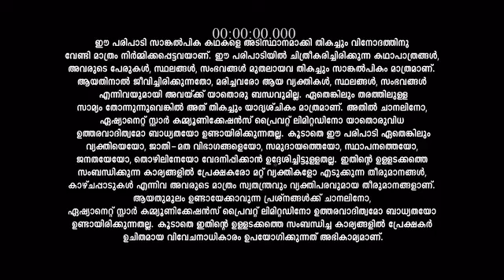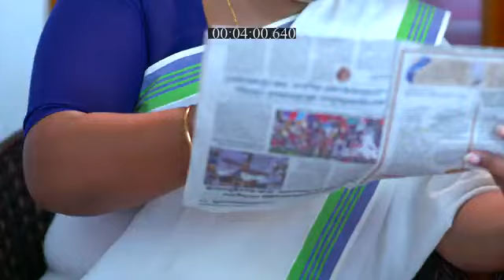Sasneham_S1_E267_EPISODE_Reference_only.mp4